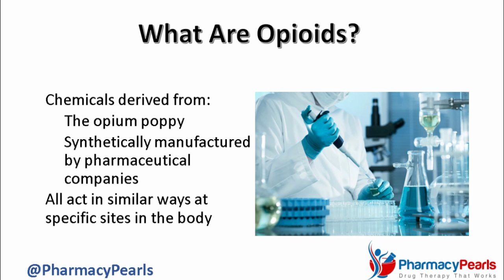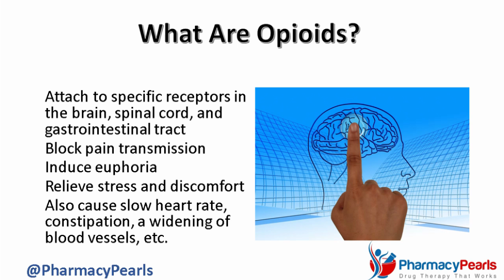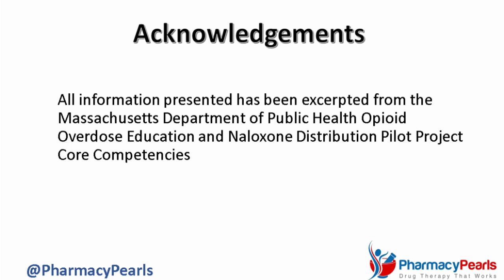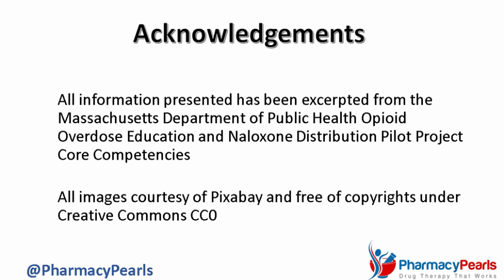What are Opioids? - Opioid Overdose Education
Take the Medication Adherence Quiz and learn how to remember to take your medications correctly

Welcome to the Pharmacy Pearls Opioid Overdose Education video series. In this edition, we'll review the basics about opioids.

I hope you'll remember these three key points. There are “street” opioids such as heroin, and prescription opioids. Opioids vary in how long they last in the body. And lastly, how you take different opioids affects how long it lasts in the body and how potent it is.